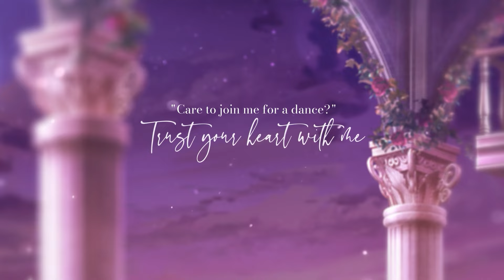☃️Winter Dance❄️ PV | Mr Love: Queen's Choice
☃️Whether dawn or dusk,
❄️feel the romantic rhythm as you breathe in each other's scent.
☃️With his hand in yours, experience the wonders of the world in each other's intimate company.

📅Event Period: 2023/12/21 5:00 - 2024/1/2 23:59 UTC-8

💥4 new [Winter Dance] limited dual-formed Live2D SP Karmas will be available with INCREASED ODDS for a limited time at the Wish Tree!
💥Join the event to get limited outfits!